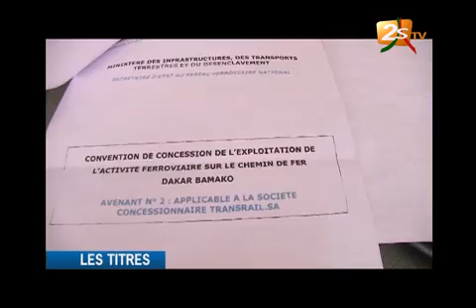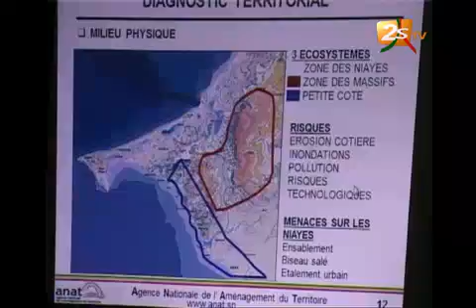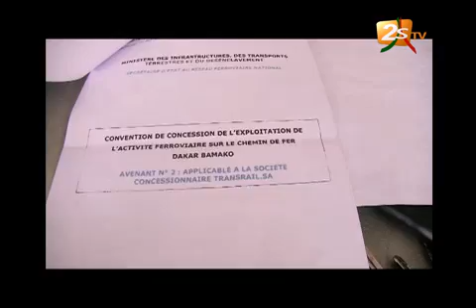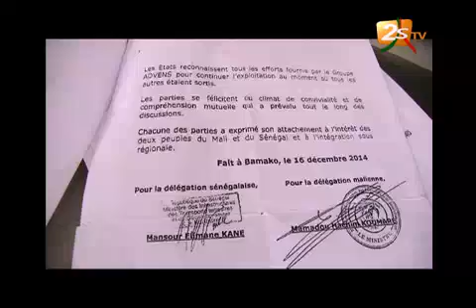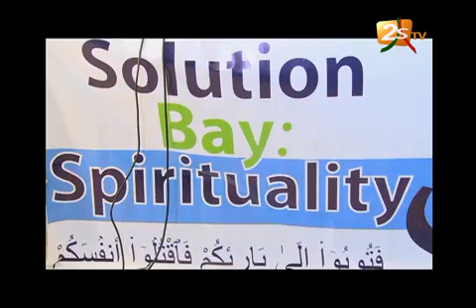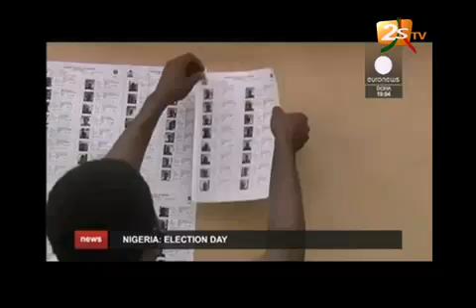JT FR DU 28 mars 2015